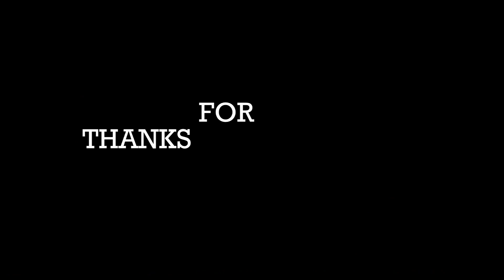16 BARS CHALLENGE : NOVA MOB KRAZIE KID X POBRE X KRAZIE UNO (BEATS BY CURSEBOX)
ITO NA PO ANG SAGOT NAMIN SA MGA NAG CHALLENGE SAMIN SA 16 BARS :) SANA PO MAGUSTUHAN NYO ..

PANUOD AT PAKALAT PO MARAMING SALAMAT ..

NOVALICHES MOB .